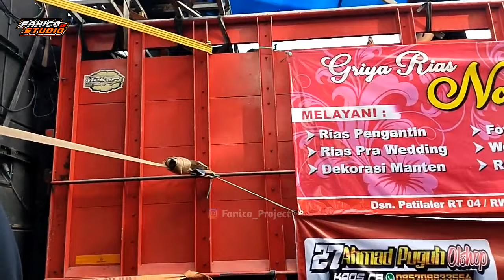PAWAI BUDAYA DI DESA DEYENG - RINGINREJO - KEDIRI || Pawai Serasa Karnaval